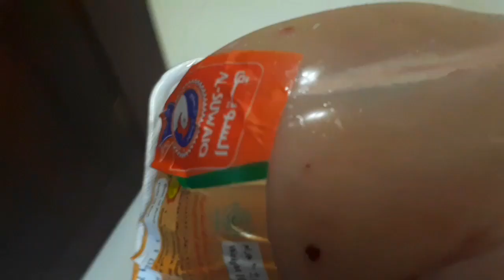আমরা বাংলাদেশে কখন যাচ্ছি 💃/Bangladeshi Oman vlogger